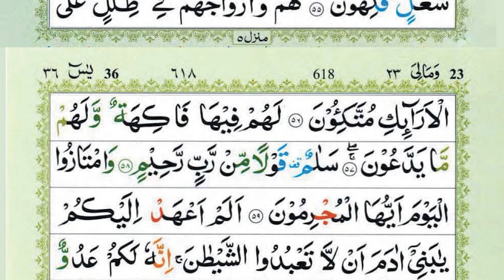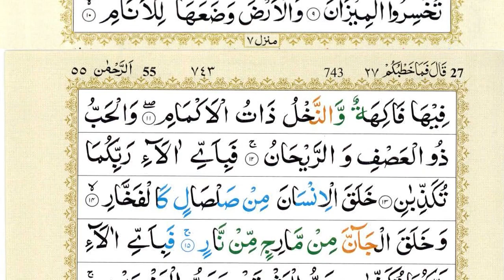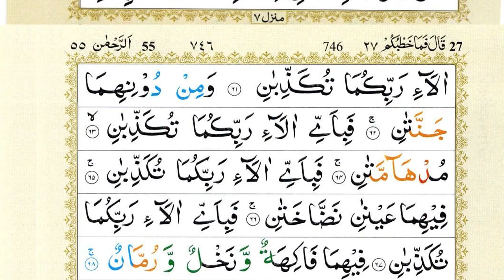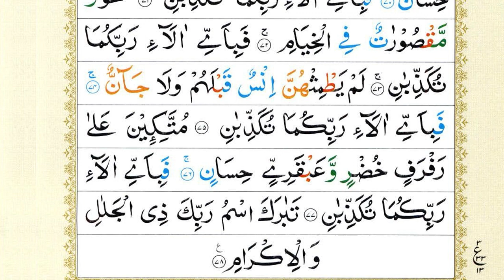Surah Yaseen | Yasin | Ep 066 | Daily Quran Tilawat Surah Yasin Surah Rahman Surah yasin yaseen